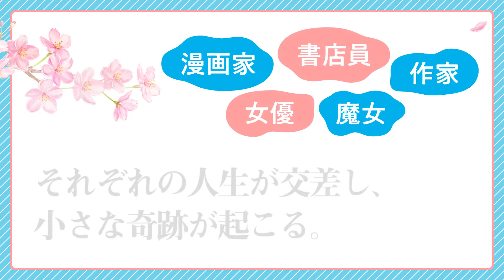空港を舞台にした珠玉のハートフルストーリー『風の港』村山早紀／著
『桜風堂ものがたり』シリーズの著者が贈る
珠玉の空港物語。

そんな時は待とう、
静かに。諦めず。
いい風があなたに吹く日まで。

漫画家、書店員、作家、女優、魔女─。
そこに降り立ち、飛び立つまでのひととき。
旅人たちの人生が交差し、奇跡が起こる。